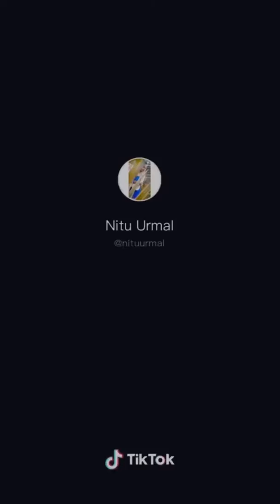#ଏ ମୁଇଁ ସେ ଗୁପାଳ #ସମ୍ବଲପୁରୀ ଧମାକା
ଯୋଜୋ  କମେଡିଆନ  ମୁଇଁ ସେ ଗୁପାଳ